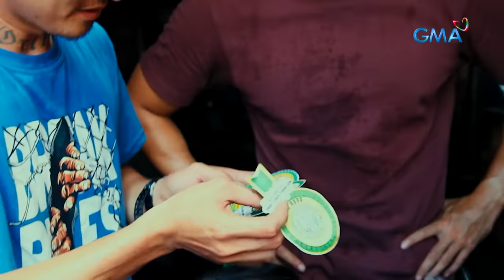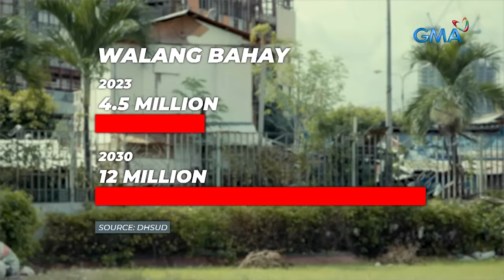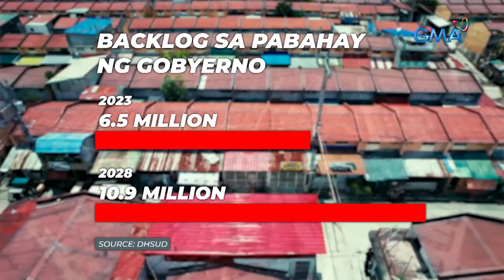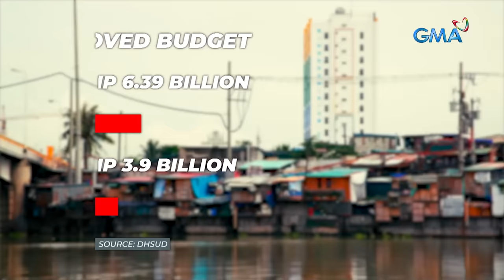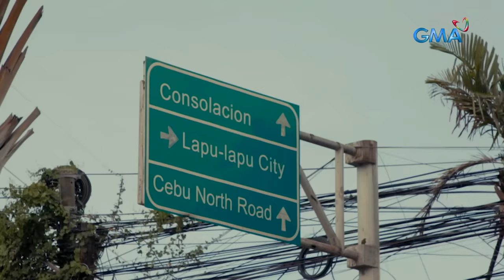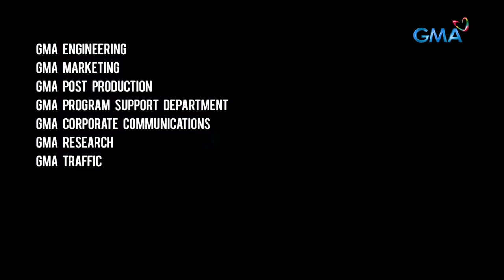Bahay Ni Juan (Full Episode) | The Atom Araullo Specials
Aired (July 23, 2023): Isa sa pangunahing pangangailangan ng tao ang pagkakaroon ng maayos na matitirhan at masisilungan ngunit tila hindi pa rin ito nakakamit ng nakararaming Pilipino. Samahan si Atom Araullo na alamin ang kuwento ng mga Pilipinong walang disente at permanenteng tinutuluyan. Panoorin ang video.

Watch 'The Atom Araullo Specials' every last Sunday of the month on GMA Network, hosted by award-winning broadcast journalist Atom Araullo. for our full episodes.